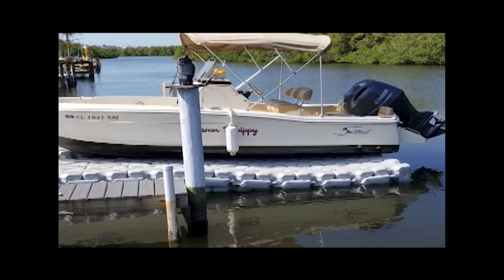Floating Boat Dock Solutions From Gulfstream Docks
Gulf Stream Docks is a major worldwide supplier of modular floating dock systems and is a leader in providing safe, versatile, and maintenance free docking solutions for boaters, home owners, marinas and commercial operators of all types. We specialize in creating unique docking solutions for virtually any floating platform requirement.Gulf Stream docks are the toughest and most stable floating dock in the industry.